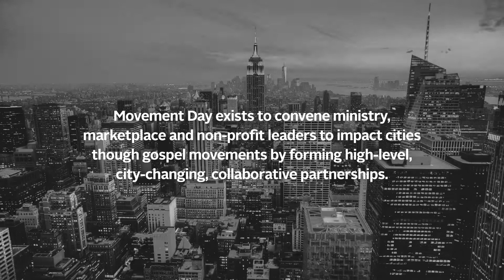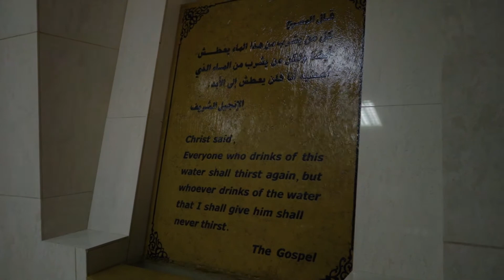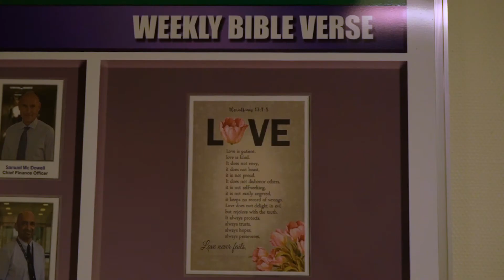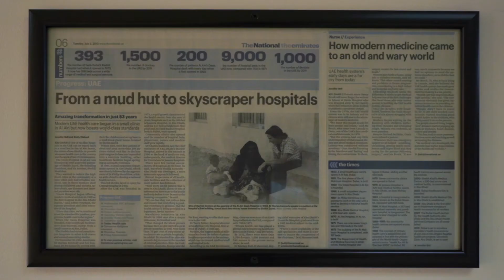Movement Day Dubai 2019 - Story: Oasis Hospital